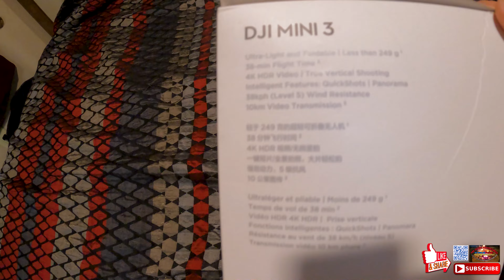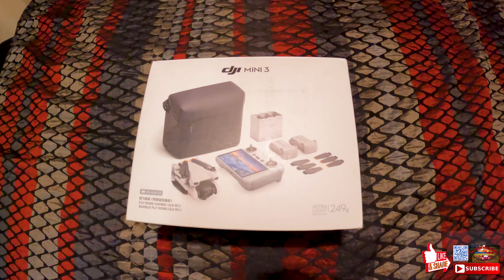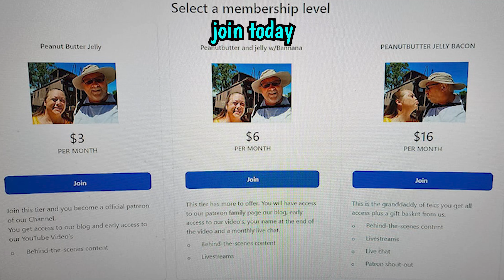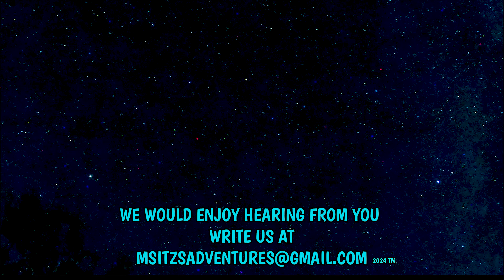DJI MINI 3 FLY MORE~GREAT FIRST DRONE ~RV LIFE~EP 329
EPISODE 329
I am Michael Scott Fitzgerald MS FITZ'S ADVENTURES.
This week we are doing an open box on a new
DJI Mini 3 Drone With the fly more package.
We set it up and take it for a spin around the campground.
and ring the ell to get notifications when we have a video out,
so you won't miss us. Thanks guys hope you enjoyed coment below!
Dione and Mike

Oasis Durango RV Resort
30090 US HWY 160

Mike and Dione here
We live full time in a 29' Forest River Cruise Lite camper with Max Our 11 year old Dachshund. We work at campgrounds for the season then move on. We try to work north in the summer and work south in the winter. Where ever we are  we find places to check out in the area. We both enjoy the outdoors, no matter where we are we find interesting and fun things to do. Rivers or the beach or a museum, we just have fun and we enjoy sharing with you all. We hope you enjoy and come back each week.
Dione and I have been work campers and Nomads for 7 years now and still having fun.

Our Videos come out every Sunday.  We are inviting you to watch our videos and become a member of our MS FITZ'S ADVENTURES family there are over 441 videos  and shorts that's over 600 hours of content for your viewing pleasure. A new video is out each Sunday.
much you love to you all
Mike and Dione

Also by commenting on videos it help the algorithm see we are interacting with our friends.  This is a great way to make our channel interactive. There are three tiers to chooses from. Dione and I would enjoy getting to know everyone and hear your stories. You can find our Go Fund Me Page, and our Patreon then make an accounts you can leave a tip to say good job on our website Or become our Patron on Patreon and help us monthly.

Cameras:
Gopro 10 Black
3 Go Pro 8 black's
Gopro 4 black
Nikon D5300
Samsung S20+
RODE GO II Wireless Microphones
Hohem isteady Pro 3 Gopro 8 3 axis Gimbal
STARLINK Gen 2 RV Internet Provider
Computer: Dell Inspiron 15 5000 Gaming I7
NEW 4k home built video editing PC
Drone's: MAVIC AIR 1 FLY MORE BLACK
             DJI MINI 3 FLY MORE GRAY
Smartree backpack for Mavic air and Gopros
Bluetti Power AC 200p Solar Generator
Bluetti PV 420 Solar panel
Ferroin RV S Backup Camera 4.3
Radrover EBike
Rad Step Through EBike

ALL MUSIC FROM THESE SERVICES